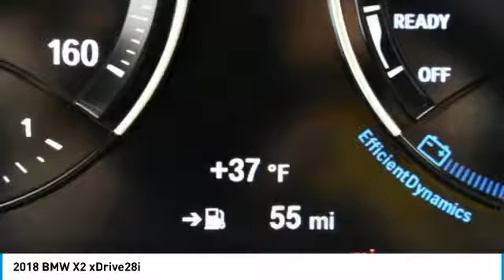2018 BMW X2 Schererville, Chicago, Gary, Lansing 18350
2018 BMW X2 xDrive28i

Price includes: $1,000 - BMW Loyalty Lease / APR Credit. Exp. 01/02/2019 Must Qualify